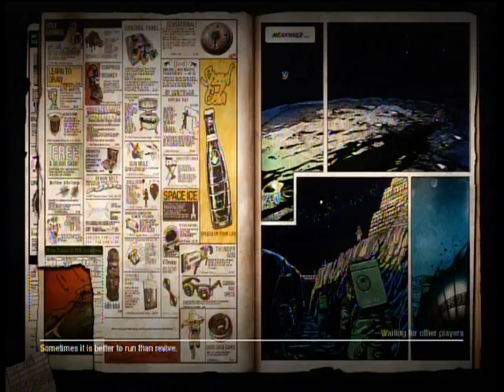Zombies on Moon w/ Frostbite513, Unhandy, and Muffinman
Frostbite, MuffinMan, Unhandy, and I try to tackle the easter egg achievements. Spoiler Alert: We don't. This was VERY fun to record and do so I will make these more often than just in between LPs.